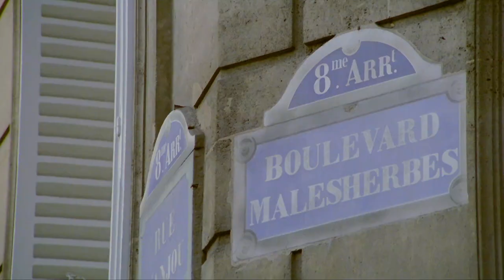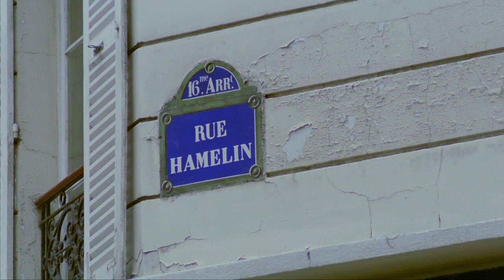CELESTE von Percy Adlon | Kompletter Film | Drama | Deutsch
Bittersüß, melancholisch, zärtlich: Das Regiedebüt von Percy Adlon („Out of Rosenheim“) basiert auf den Memoiren der langjährigen Haushälterin des französischen Romanciers Marcel Proust.

Jetzt CELESTE kostenlos und legal anschauen!

Inhalt:
Es ist 1914, die meisten Männer sind in den Krieg gezogen. Schriftsteller Marcel Proust stellt Céleste Albaret als seine Begleiterin ein. Mehr als acht Jahre später ist sie bei seinem Tod an seiner Seite.
Während dieser ganzen Zeit betrat sie sein Zimmer nur, wenn er nach ihr klingelte, schlief von 9 bis 15 Uhr, um in der Nacht zu warten, während er schrieb. Für Marcel ist sie als mehr als eine Dienerin: Sie ist seine Muse und erzählt Geschichten aus ihrer Kindheit, um seine Erinnerungen an vergangene Dinge zu wecken. Sie steckt mit ihm unter einer Decke, während er diejenigen manipuliert, auf die er sich für seine Texte stützen möchte. Entsetzt hört sie seinen Beschreibungen der Unterseite von Paris zu. Es ist ein Leben voller Liebe und Hingabe, aber auch ein Rennen gegen die Zeit…

Originaltitel: CELESTE
FSK: 16